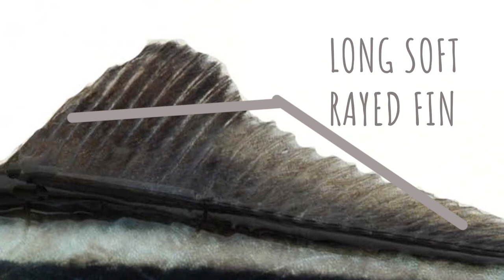The Wonders of Cobia | The Highly Sought Fillet Farmed Fish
Cobia is one of the highly sought species by the anglers as well as aquaculturist due to their great quality of fillet. Their firm white meat and high in Omega-3 fatty acid content coupled with the fast growth factor are the reason why many countries have been propagating this species for world consumption. What more interesting is, they can grow up to 6 meters and weigh around 70 kg